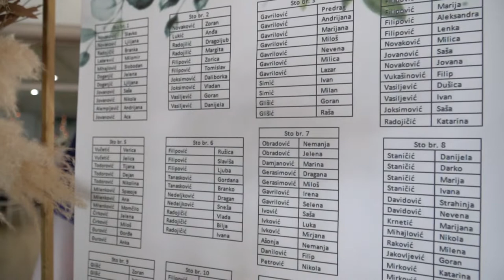Nevena & Nemanja venčanje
Foto Centar